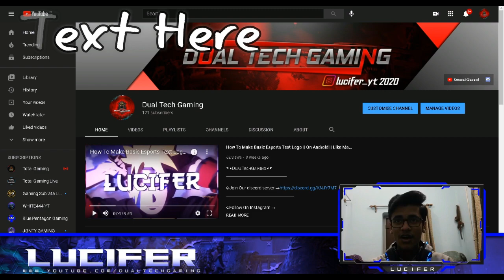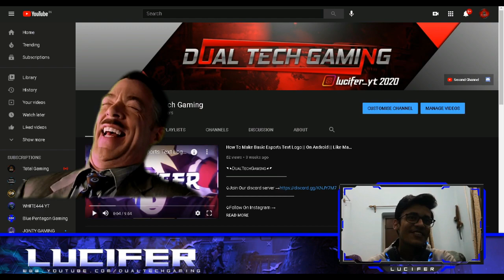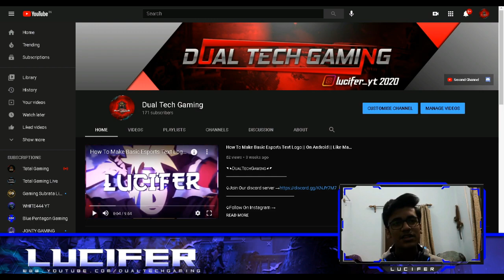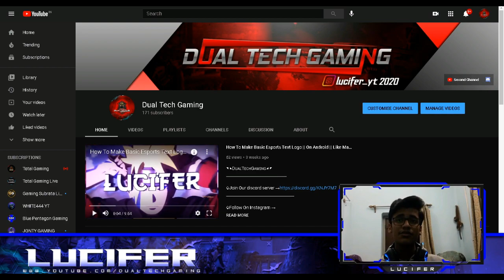QNA 2021 || Lucifer's Face Revealed || How Much I Play Games??????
◥ ◣DᴜᴀʟTᴇᴄʜGᴀᴍɪɴɢ◢ ◤

I am Lucifer______ →
              Signing_______ →
                            Out______ →